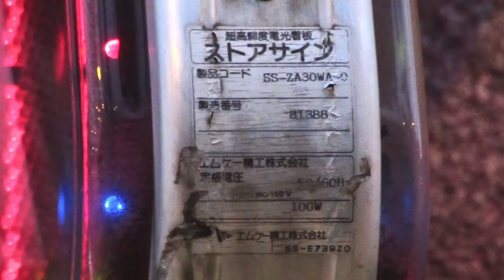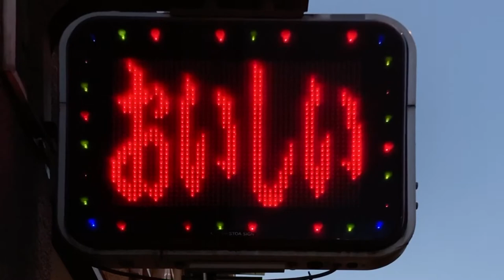広告用の電光掲示板 エムケー精工製 超高輝度電光看板ストアサイン SS-ZA30WQ-O ウォーターショップ水来(大阪府大阪市北区天神橋４丁目７−１２)